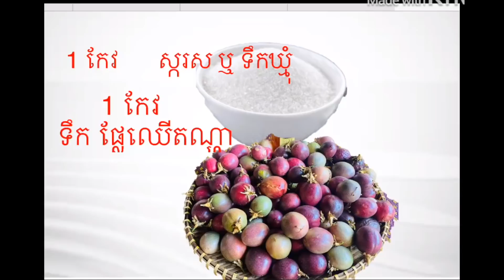Khmer Food. របៀបធ្វើរទឺកស្ករផ្លែឈើតណ្ហា Passion Fruit Syrup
Don't Forget To Try new food and enjoy life! Caramelized Paasion Fruit របៀបធ្វើត្រណាប់ផ្លែថាសសិន